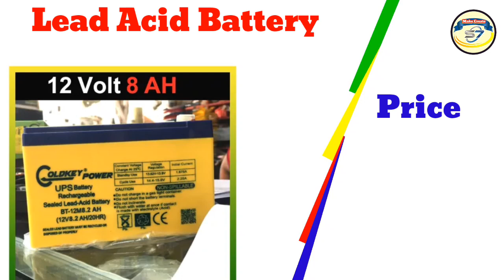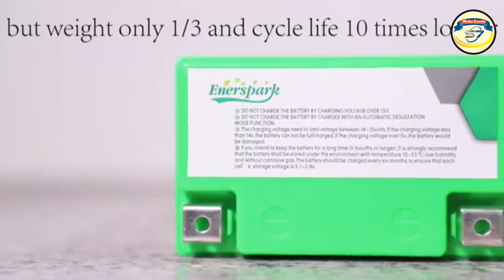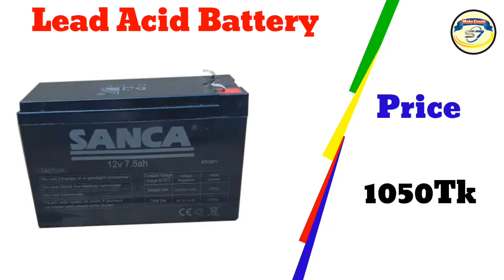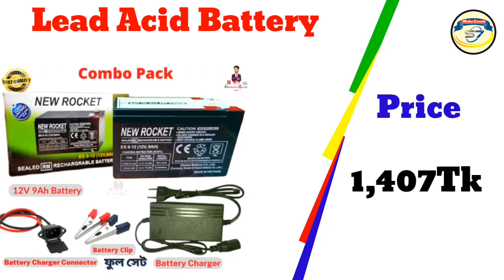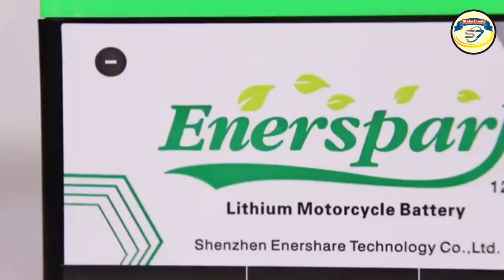সব লিড এসিড ব্যাটারি প্রাইস | All lead acid battery price | Motorcycle Battery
solar battery price
12 volt battery price
12v battery price
battery price in bangladesh
12v battery price bd
lead acid battery price
battery price in bd
lithium ion battery versus lead acid battery
12v lead acid battery
ips battery price in bd
ips battery price in bangladesh
tubular battery price in bd
লিড এসিড ব্যাটারি ফিটিং